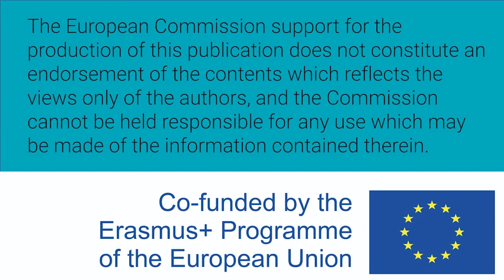Mujeres W-STEM: Angie Pineda Padilla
Angie Pineda Padilla es colombiana y estudiante de 9o. semestre de Ingeniería Industrial en la Universidad del Norte (UNINORTE).